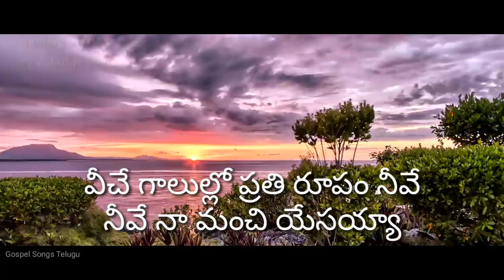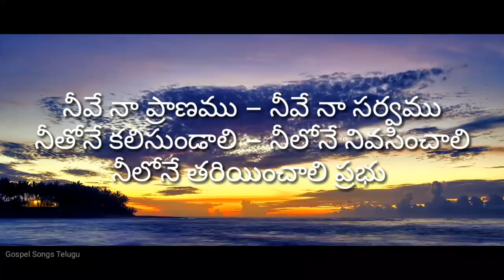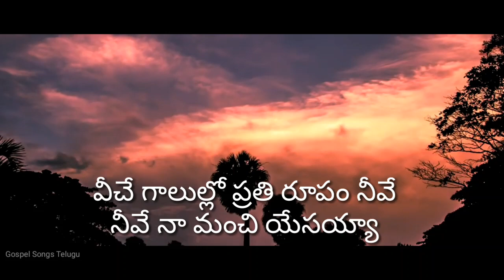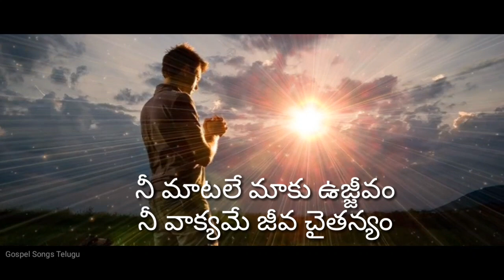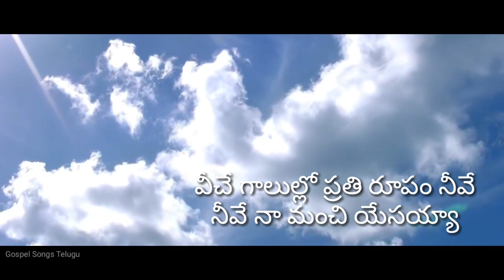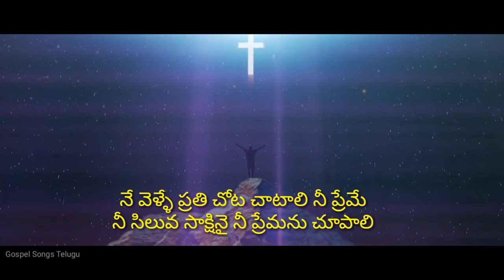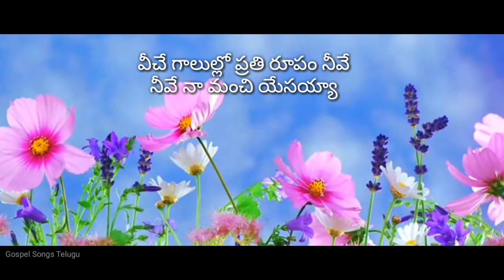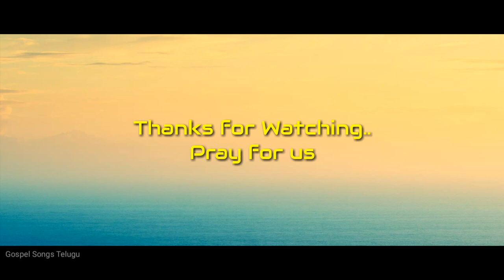Veeche gaalullo || వీచే గాలుల్లొ ప్రతి రూపం నీవే ||female version|| gospel songs telugu 2019